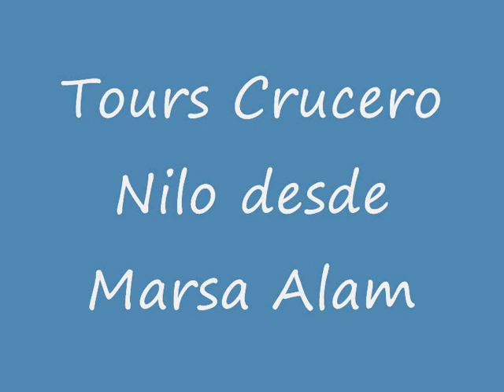Tours Crucero Nilo desde Marsa Alam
Disfruta con All Tours Egypt de Tours Crucero Nilo desde Marsa Alam y visita muchos lugares turísticos muy famosos en El Cairo, Luxor, Aswan, Edfu y Kom Ombo. En Tours Crucero Nilo desde Marsa Alam va a disfrutar de cada momento con su familia o sus amigos con All Tours Egypt. También en Tours Crucero Nilo desde Marsa Alam va a sacar muchas fotos memorables en los templos que va a visitar con All Tours Egypt. No piensa más y reserva Tours Crucero Nilo desde Marsa Alam con All Tours Egypt. Hacer Tours Crucero por El Nilo desde Marsa Alam con las visitas maravillosas en Luxor y Aswan, Vistar El Templo complejo del Karnak y El Templo bonito de Luxor, navega a Edfu para vistar El temple de El Dios Horus y despues visitar EL Templo de Kom Ombo, Al final del Crucero tour hacer Excursiosn muy bonita en Aswan, visita la alta presa de Aswan y El Templo de Filae.

Dìa1:Luxor / Marsa Alam

El representante de All Tours Egypt va a llevarle desde su hotel. Traslado por un coche privado de aire acondicionado.disfruta de su tour a Luxor , visite el enorme templo complejo ¨Karnak¨ los templos de luxor en el banco este,los templos de Karnak que se contiene muchos templos diferentes , cada uno tiene su propio gran construcción y su propia belleza .se va a ver las pinturas de la batalla de Kadesh de Ramses II en la pared.vamos a visitar el templo de Luxor. podrá ver las pinturas del festival realizado por los antiguos egipcios cada año, cuando el dios Amon hizo su viaje al templo de luxor, tour opcional al espectáculo de sonido y luz en el templo de Karnak.por la noche en el Crucero por el Nilo

Días 2 Luxor – Edfu (tour a crucero por el Nilo)

Desayuno en su crucero por el Nilo, disfruta de su tour a Luxor , visite el banco este de luxor: el gran Valle de los Reyes y de las Reinas donde generaciones de faraones/nobles fueron enterrados en criptas espléndidas en las montañas y custodiada por la enorme colosos de Memnon. Luego va a visitar el templo de la reina Hatshpsut. Vuelve al barco para el almuerzo.
Disfruta de su tiempo libre durante la navegación hacia Edfu vía Esna. Noche a bordo
El tercer dìa:los templos de Edfu y Kom Ombo (crucero por Nilo )
Desayuno en crucero por Nilo ,disfruta de su tour a Edfu y visite con su guía el enorme templo dedicado al dios Horus en coche de caballos . disfrute de su almuerzo durante la navegación hacia Kom Ombo donde va a visitar el magnífico templo inusual doble dedicado a los dioses Sobek y Haroeris. Cena y noche en Kom Ombo.

Dìa 4:crucero Nilo

Desayuno por el crucero Nilo.visite la alta presa en Aswan. , Construido entre 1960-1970 en la era de la eX presidente Gamal Abdel Nasser para proteger a Egipto de las inundaciones y genera la electricidad,vamos a visitar uno de los grandes oblesicos en Egipto¨inacabado obelisco¨ en Aswan. Continuamos nuestro tour visitando el maravilloso templo de Filae, también puede disfrutar de un paseo en faluca en Aswan.Almuerzo en un restaurante típico . tour opcional a templo de Filae de espectáculo de sonido y luz , durante la noche en Aswan.

Dìas 5: Aswan_Marsa Alam

Desayuno . desemparque el crucero por Nilo .traslado en un coche a Marsa Alaam

Inclusión:

Todos los traslados mencionados arriba en el itinerario
4 noches de alojamiento en un hotel de 5 estrellas de lujo crucero en manera completa.
Guía turístico, el idioma segùn sea necesario
Entradas para los lugares mencionados
Todos los impuestos y servicios

Exclusión:

Cualquier tour opcional
Propinas
Gastos personales

Atentamente
Eman Osama